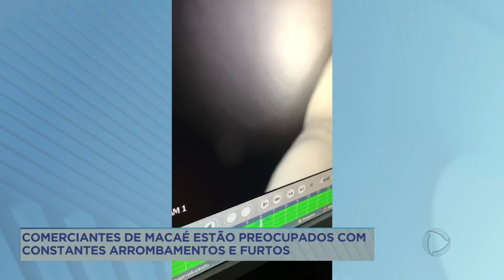Constantes arrombamentos e furtos no comércio de Macaé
Uma onda de assaltos voltou a preocupar os comerciantes de Macaé. Os criminosos arrombam os estabelecimentos e furtam dinheiro, roupas e até alimentos.